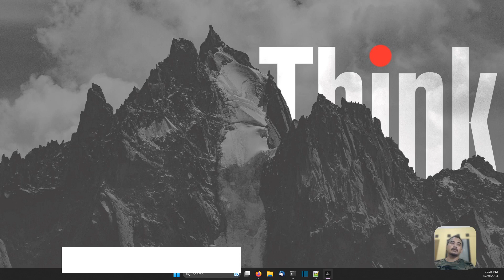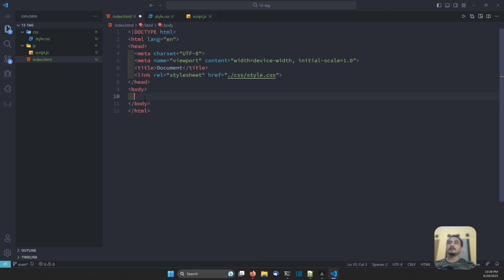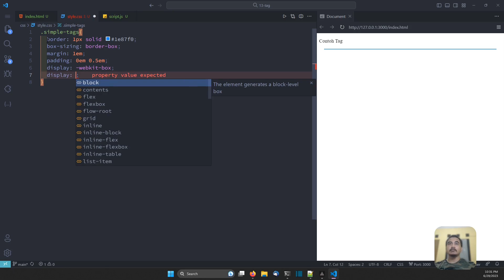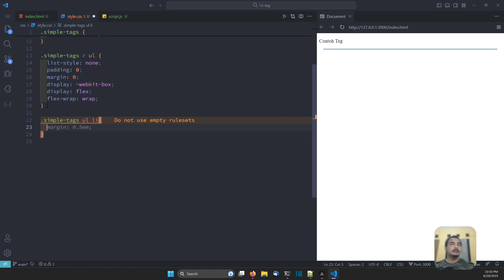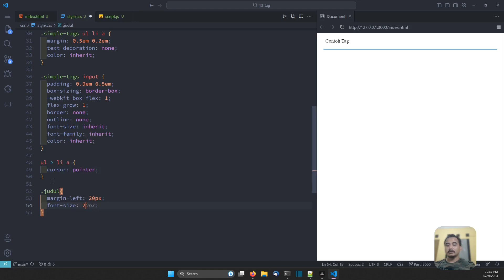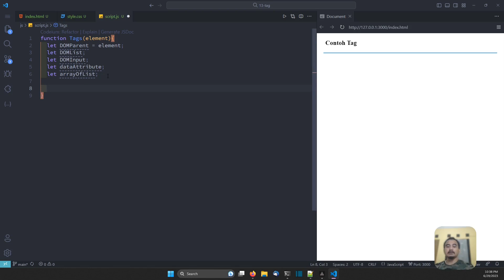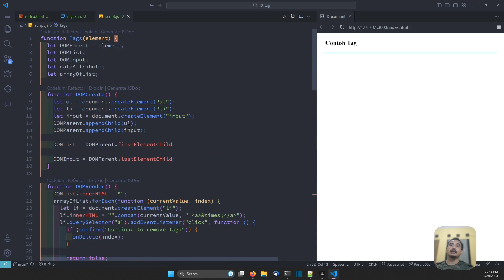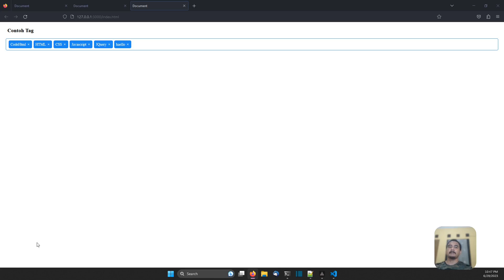TIPS FRONTEND - MEMBUAT TAG DENGAN CSS DAN JAVASCRIPT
Hallo teman-teman video kali ini kita akan memulai tutorial untuk tips frontend dev.

Terima Kasih